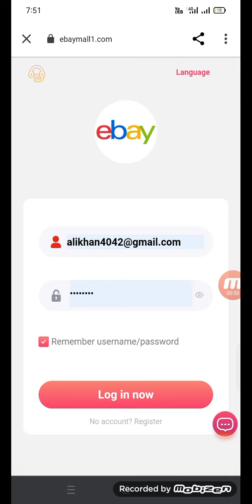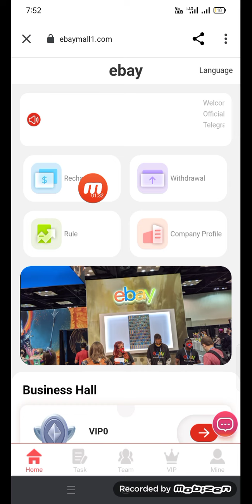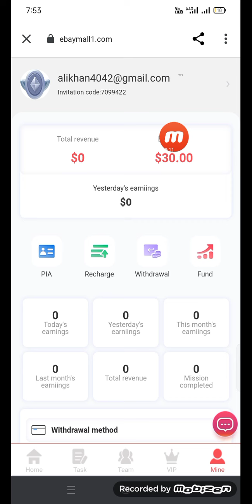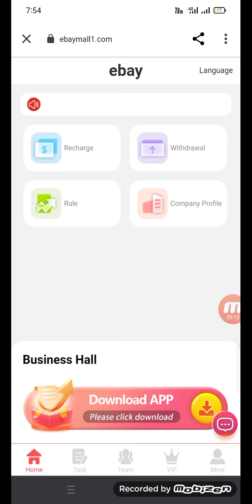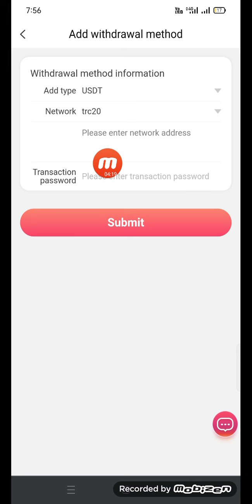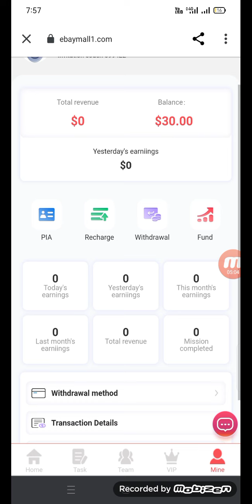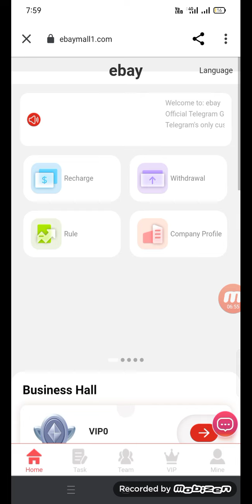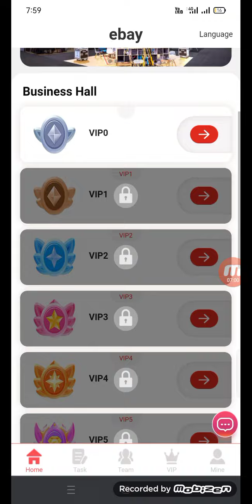well come to ebay mall register and get bonus usdt make money 💰 online platform,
The global economy is constantly evolving, we are always at the forefront.
ebay mall has launched a new VIP mission sales investment partnership, everyone can join, become a partner, and enjoy the rewards.
Welcome to join  ebay mall, register to get 30usdt reward from the mall.Upgrade to VIP1 users with a minimum recharge of 9USDT

Invitation code��7099422

New users register to get 30 USDT (after registration, 30 USDT will be sent directly to your flexible account, and you only need to recharge 9 USDT to experience earning coins, and the minimum withdrawal for the first time is 2.7USDT

vip1  The recharge amount is 9 USDT, the daily commission earning is 2.7 USDT
vip2  The recharge amount is 60 USDT, the daily commission earning is 16 USDT
vip3  The recharge amount is 260 USDT, the daily commission earning is 70 USDT
vip4  The recharge amount is 660 USDT, the daily commission earning is 178 USDT
vip5  The recharge amount is 1660 USDT, the daily commission earning is 450 USDT
vip6  The recharge amount is 3660 USDT, the daily commission earning is 990 USDT
vip7  The recharge amount is 6660 USDT, the daily commission earning is 1800 USDT
vip8  The recharge amount is 9660 USDT, the daily commission earning is 2666 USDT
vip9  The recharge amount is 16660 USDT, the daily commission earning is 4888 USDT
vip10  The recharge amount is 36660 USDT, the daily commission earning is 11888 USDT

Within 24 hours, your offline team will recharge rewards for you
For example:
The team recharges 500USDT, reward 10 USDT
The team recharges 1000 USDT, reward 30 USDT
The team recharges 3000 USDT, reward 80 USDT
The team recharges 5000 USDT, reward 160 USDT
The team recharges 10,000 USDT and gets 380 USDT
The team recharges 30,000 USDT and rewards 1180 USDT
The team recharges 80,000 USDT and rewards 3580 USDT
Team rewards can be withdrawn directly, within 1-2 minutes